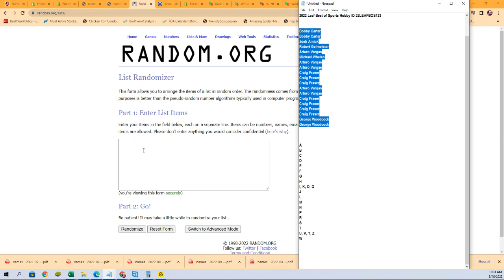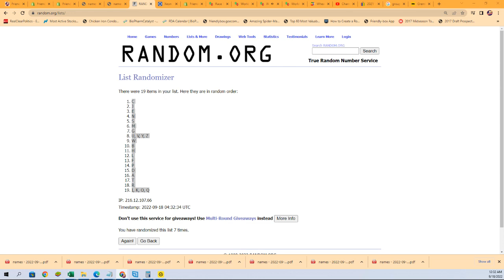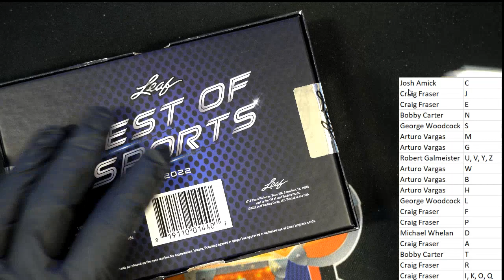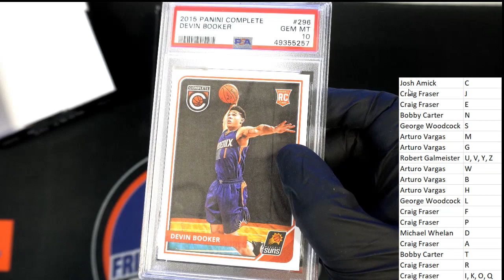2022 Leaf Best of Sports Hobby ID 22LEAFBOS123